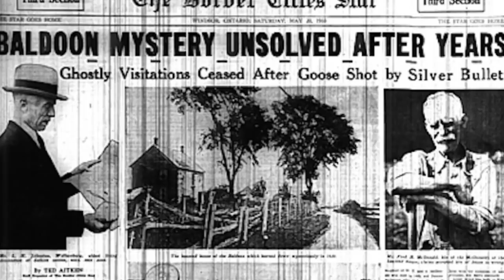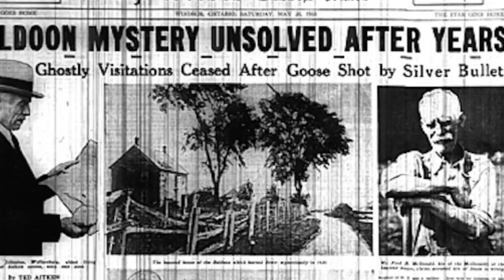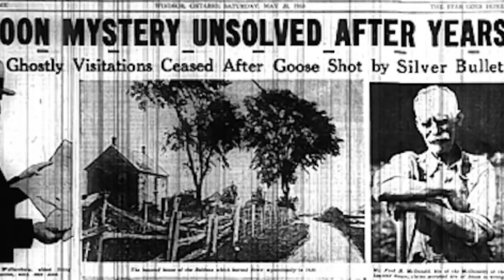Top 10 Scary Farm Stories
When I was a kid, my family used to take me out to a farm where you could pet the animals - it was really nice, I like farms - I never thought there was anything creepy about them until I started working on this video. Now it all makes sense. Farms can be nice places - but they can also be isolated - dark - old - mysterious - the perfect places for creepy things to go down. I find some stories that will show you exactly what I'm talking about. My name is Danny Burke and this is the Top 10 Scary Farm Stories.